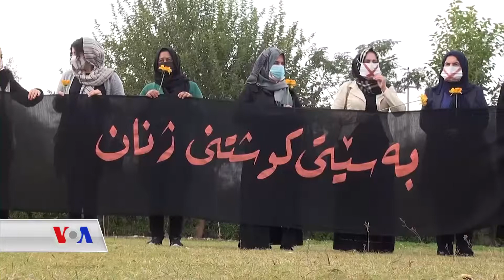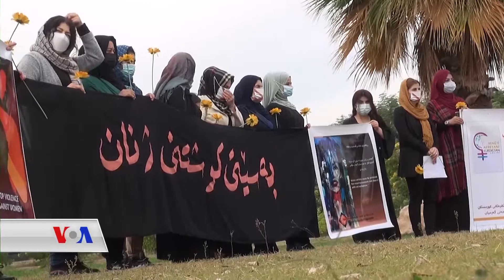TUNDÛTÎJÎYA DIJÎ JINAN LI HERÊMA KURDISTANÊ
Jinên Germîyanê li Herêma Kurdistanê dijî tundûtîjîya ser jinan çalakî lidarxistin û daxwaza wekhevî û jîyanek aram kirin. Jibo agahî û pêzanînên pirtir kerem bikin li wê vîdyoyê binêrin.